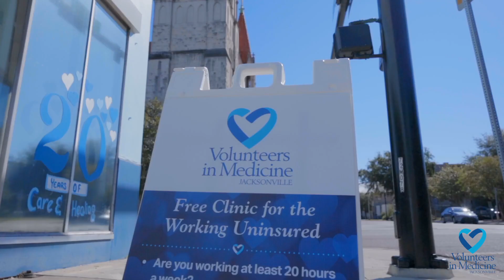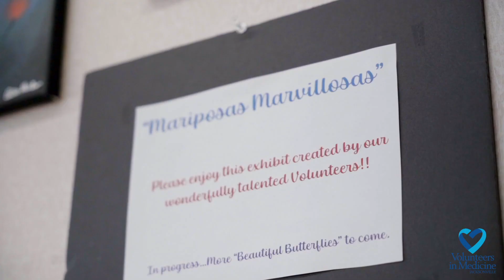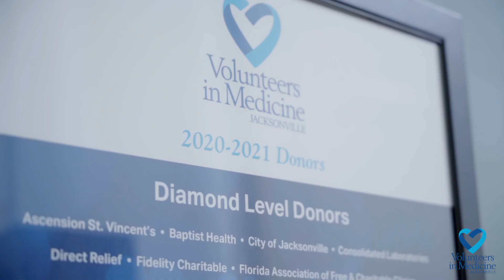How you can help volunteers in medicine!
Volunteers in Medicine will celebrate 20 years on September 12, 2023. Your gift helps us continue to provide primary care and specialty care to the working uninsured. Consider us as you think about your year end giving